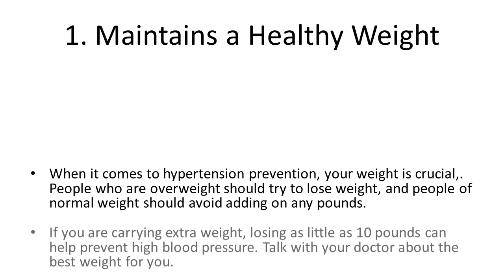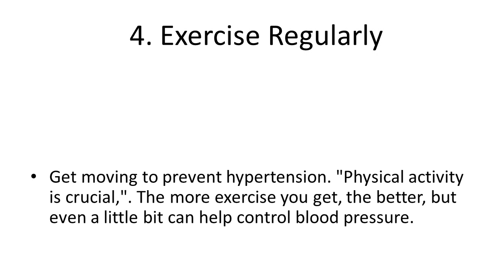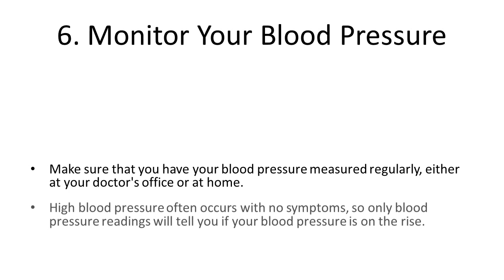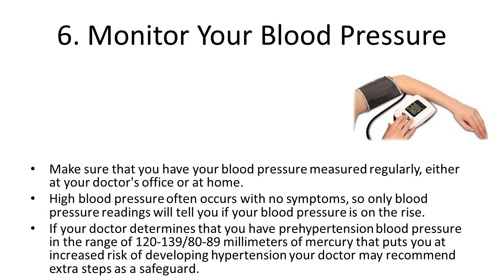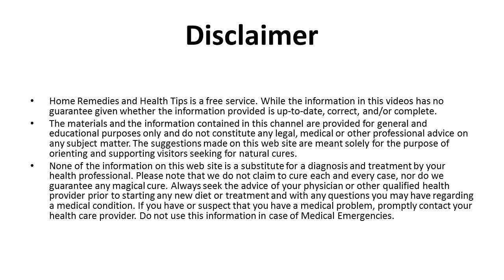6 Ways to Prevent High Blood Pressure | How to Lower Your Blood Pressure Naturally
6 Ways to Prevent High Blood Pressure | How to Lower Your Blood Pressure Naturally